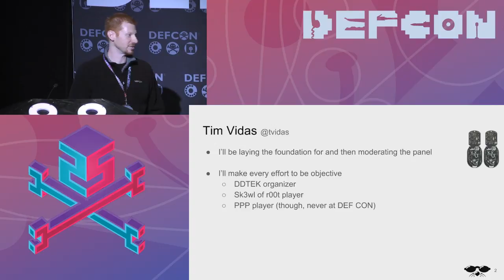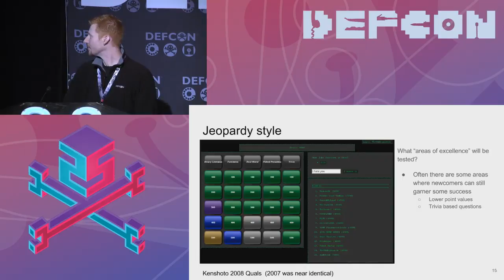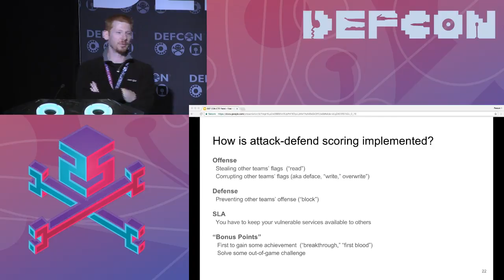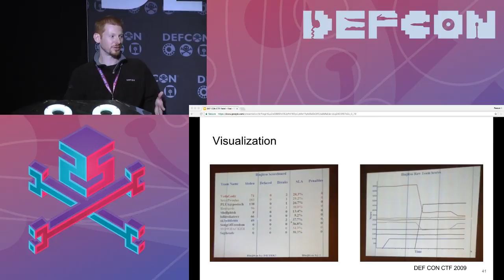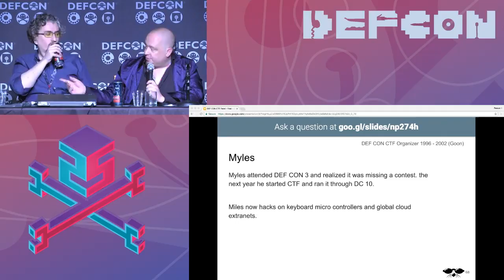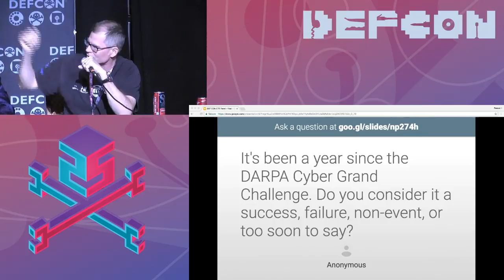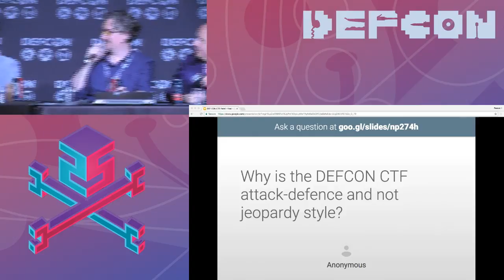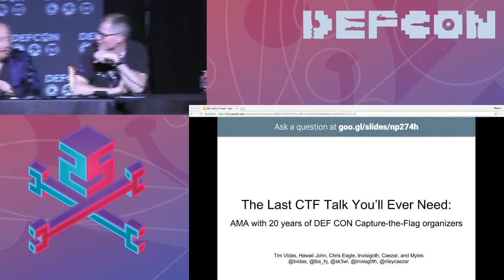DEF CON 25 - Vulc@n, Panel - The Last CTF Talk You’ll Ever Need: AMA with 20 years of CTF Organizers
Today there is practically a year-round CTF circuit, on which teams hone their skills, win prizes and attain stature. For many, the ultimate goal is to dominate in the utmost competition, DEF CON's CTF, and walk away with a coveted black badge. Capture-the-Flag (CTF) is one of DEF CON's oldest contests, dating back to DEF CON 4. Over the past decades, the perennial contest has matured into an annual event requiring months of preparation and nearly continuous dedication both of players and organizers. Organizers strive to make the events unique while taking extreme measures to prevent games from being gamed. Participants often have to cope with novel challenges while simultaneously demonstrating continued excellence in domains like reverse engineering, vulnerability discovery, exploitation, digital forensics, cryptography, and network security. In this session, we will present the evolution of DEF CON CTF, highlighting key points of advancement in the CTF culture - most of which broke new ground and are now present in other contests run around the world. Capitalizing on the multi-year tenure of recent DEF CON CTF organizers, we are able to concisely represent over 20 years of organizers on a single panel. Where else can you ask cross-generational questions about challenges of running CTF? Where else can you inquire about evolutionary design, and get answers from those that actually did it? Where else can you ask about hidden challenges, secrets, and CTF lore...from whom it originated?

The panelists represent over 20 years of DEF CON CTF organizers. Staples in the CTF community are present comprising of decades of experience in participating and organizing CTFs.